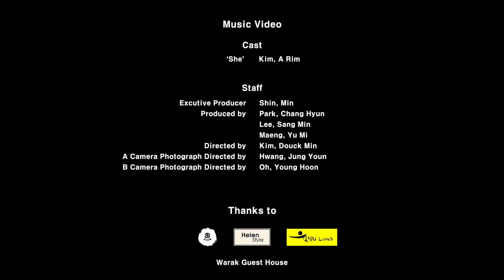[MV] 오유아이(OUI), 리즈 - Sweety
오유아이(OUI), 리즈의 신곡 - Sweety